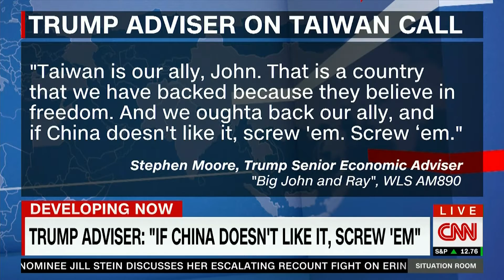Senator Coons joins Wolf Blitzer on CNN December 5, 2016 part 1